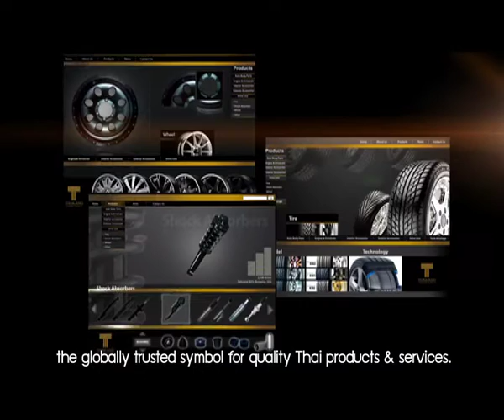TVC : TTM The Sound of quality